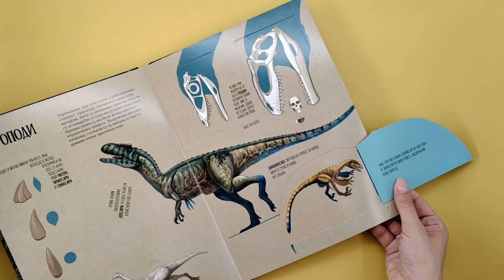„Pametni prozorčići: Dinosauri"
Koliko su bili veliki zubi tiranosaura?
Kako su se rađali dinosauri?
Zašto su neki od njih imali krestu?

Podignite prozorčiće i otkrijte fantastične tajne moćnih dinosaura i zanimljive činjenice o praistorijskom svetu kojim su vladali.

Edukativna knjiga „Pametni prozorčići: Dinosauri" nudi mališanima mogućnost da uče o praistorijskom svetu na interaktivan način. Kako bi otkrili zanimljive informacije o najrazličitijim vrstama dinosaura i svetu kojim su oni vladali, mališani treba da otvore prozorčiće, a ispod njih će ih čekati mnogo novih saznanja.